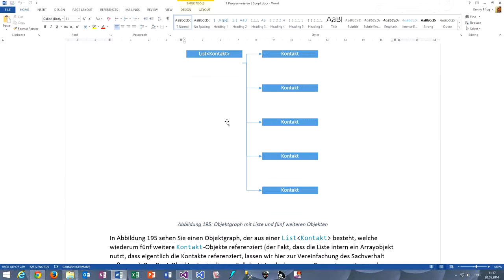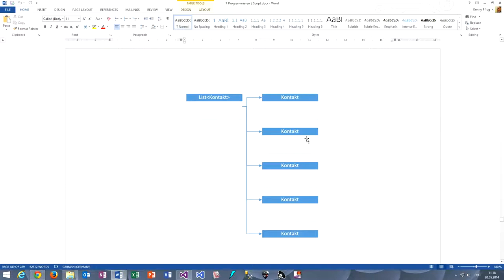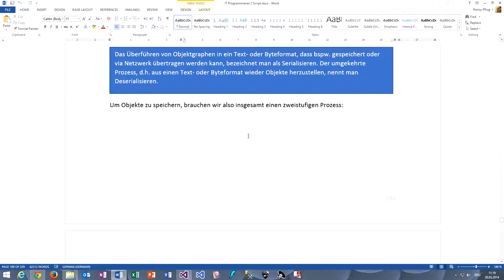122 Serialisierung von Objektgraphen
In diesem Video erläutere ich Ihnen, was die Begriffe Serialisierung und Deserialisierung im Kontext von Dateiverarbeitung bedeuten.